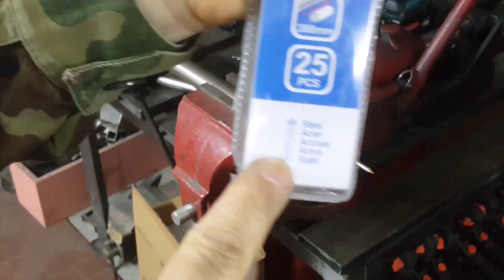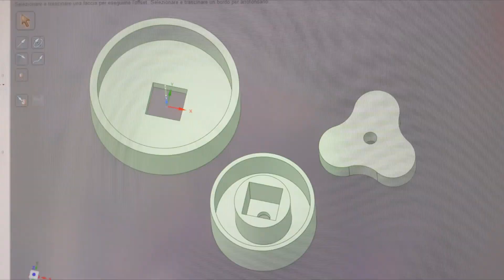Realizzazione di un estirpatore- estrattore di erbacce. DIY remove weeds